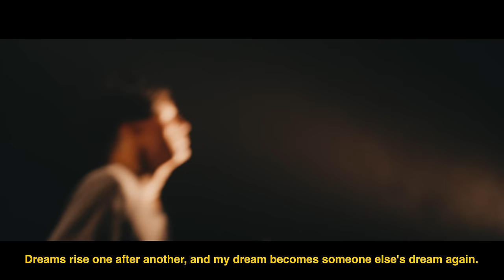Paledusk / RUMBLE feat. Masato from coldrain (LIVE at NEX_FEST)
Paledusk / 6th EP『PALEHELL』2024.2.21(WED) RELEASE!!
▼ご予約/Pre-Order
　※完全⽣産限定盤"PH COFFIN BOX"のご予約期間は"2024/1/4(⽊) 23:59まで"

Listen to "Paledusk / RUMBLE feat. Masato from coldrain"

Lyric: KAITO / Masato from coldrain

Director :
Takasuke Kato(THINGS.)
Camera :
Kento Fujiwara
ZIIEK(THINGS.)
Takumi Saitoh(THINGS.)

Paledusk
Vo. KAITO
Gt. DAIDAI
Gt. TSUBASA
Dr. BOB